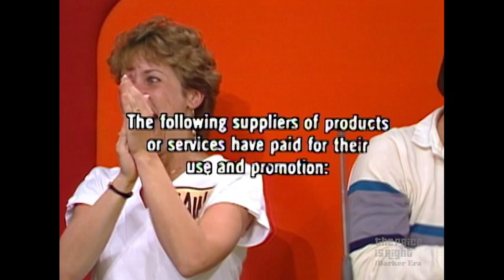TPIR Models Explain “How to Get Out of a Date” During Fun Showcase - The Price Is Right 1985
The Price Is Right models come up with interesting excuses to avoid dates during a fun Showcase!